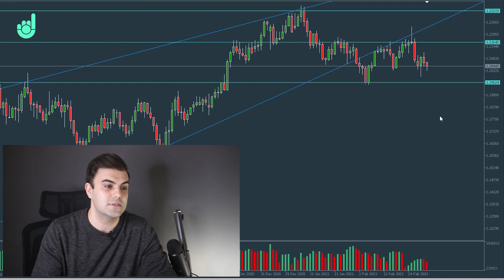Market Movers Today: OPEC Meeting Outcome, Eurozone Data & US Jobs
We take a look at some of the big market moves today, including USDJPY and WTI. We have the outcome of the OPEC meeting, Eurozone data and US jobless claims.

Market Movers is a channel from The Duomo Initiative that is focused on analysing and reporting on the big financial news that is moving the market. This is designed for traders and investors who want to include more fundamental analysis into their systems.